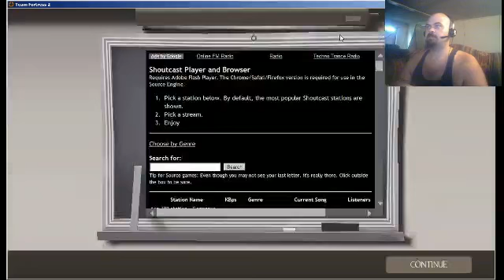Cyondstorm Plays Team Fortress 2 Oct 23 - 1 / 7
Recorded live on October 23 at 10:07am. -- Cyondstorm Plays Games